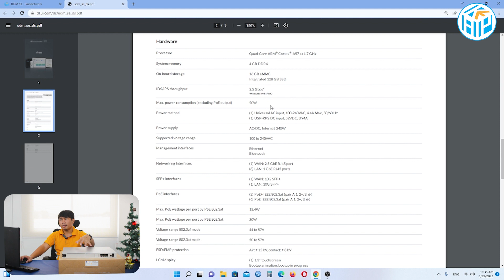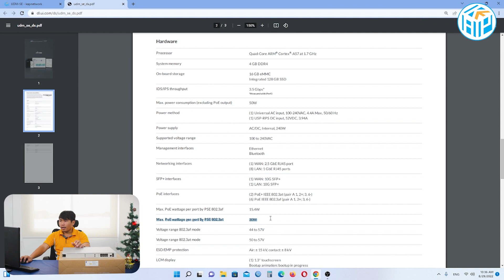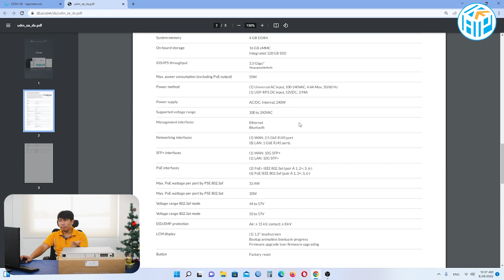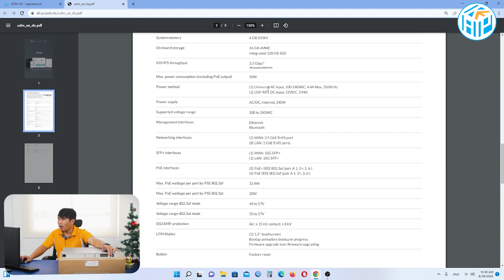Review UDM SE จะมีอะไรดี? | By KapNetwork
UDM SE  🤩
⭐️ 00:00 Intro
⭐️ 00:46 แกะกล่องอุปกรณ์
⭐️ 03:06 มาดูลักษณะของ UDM SE
⭐️ 06:00 ดูสเปคอุปกรณ์
⭐️ 09:25 สรุปและช่องทางการติดต่อ